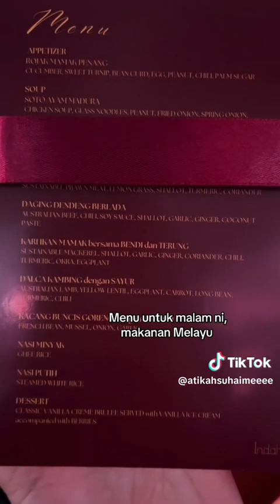Berserinya Muka Ibu Mengandung Atikah Suhaime